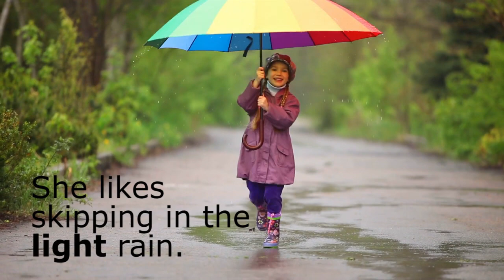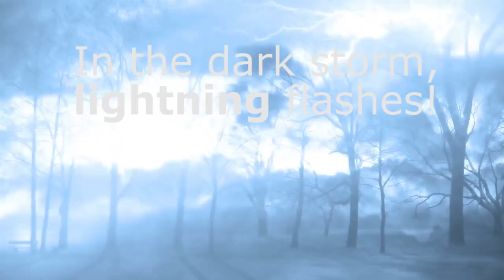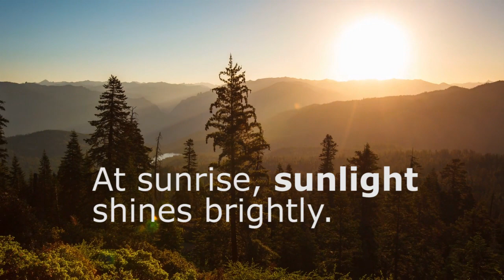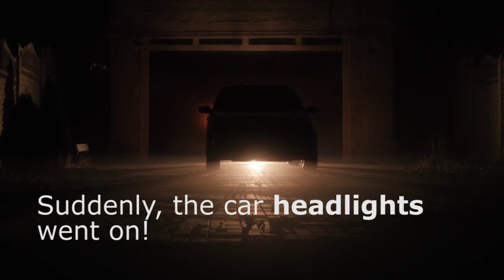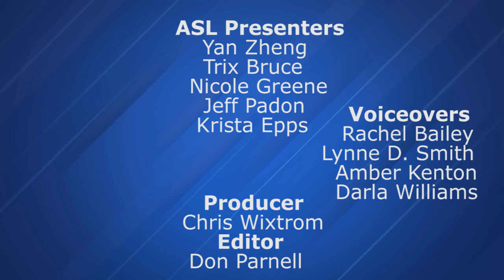ASL: 12 meanings of LIGHT signed by 5 Deaf presenters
Multiple-meaning word: LIGHT

Timestamps
0:00 Intro signed by Yan
0:40 Clip: Heavy traffic moves slowly.
0:51 ASL Yan: Heavy traffic moves slowly.
1:06 Clip: In light traffic, cars move quickly.
1:14 ASL Yan: In light traffic, cars move quickly.
1:24 ASL Trix: Heavy traffic moves slowly. In light traffic, cars move quickly.
1:54 Clip: Light snow falls softly.
2:03 ASL Nicole: Light snow falls softly.
2:09 Clip: Heavy snow is coming down fast!
2:18 ASL Jeff: Heavy snow is coming down fast!
2:29 Clip: She likes skipping in the light rain!
2:41 Clip: She likes jumping up and down in the heavy rain!
2:50 ASL Trix: A little girl wanted to go outside. She saw it was lightly raining.
  She got an umbrella and went out walking. Then the rain got heavier and heavier!
3:43 Clip: The scarf flutters softly in the light wind.
3:52 ASL Nicole: The scarf flutters softly in the light wind.
4:00 Clip: In the heavy wind, the scarf flutters wildly!
4:08 ASL Nicole: In the heavy wind, the scarf flutters wildly!
4:16 Clip: In the dark storm, lightning flashes!
4:28 ASL Yan: In the dark storm, lightning flashes!
4:38 Clip: The couch is heavy. The light pillows and table are easy to pick up!
4:45 ASL Jeff: The couch is heavy. The light pillows and table are easy to pick up!
4:58 Clip: At sunrise, sunlight shines brightly.
5:07 ASL Yan: The forest and mountains light up as the sun rises.
5:21 ASL Krista: The morning sun comes up and shines down on me.
5:30 ASL Nicole: In the morning, sunlight slowly lights the forest.
5:42 Clip: Moonlight reflects on the water.
5:49 ASL Yan: At the mountain lake, moonlight reflected on the water.
6:01 ASL Krista: In the dark, moonlight sparkled on the water.
6:10 ASL Nicole: The full moon’s light is reflecting on the rippling water.
6:23 Clip: Suddenly, the car headlights went on! Then they turned off.
6:33 ASL Jeff: The car’s headlights came on powerfully, then shut off.
6:46 ASL Krista: In the darkness, the car’s headlights turned on, then off.
6:57 Clip: By candlelight, he wrote with a feather pen.
7:05 ASL Krista: The candlelight from the candles on the table glowed.
7:16 Clip: Suddenly, the lamp came on and lit the desk.
7:23 ASL Krista: A boy was playing with toys. Then a lamp lit the table.
7:34 Clip: Sitting in the firelight’s glow, she held her dog.
7:42 ASL Krista: Sitting near the fireplace, a woman held her dog. Firelight glowed.
7:55 Chris Wixtrom: “Bye!”
7:57 Credits: ASL Presenters, Voiceovers, Producer, Editor
TimeStamps by Tim Falhberg, ASL Learner. Producer: Chris Wixtrom, ASL Access founder. Editor: Don Parnell. Deaf ASL presenters: Yan Zheng, Trix Bruce, Nicole Greene, Jeff Padon, Krista Epps. Voiceovers: Rachel Bailey, Lynne D. Smith, Amber Kenton, Darla Williams

Here’s a link for the sentences, ASL description text info, and timestamps for each of our Read with ASL YouTube channel multiple meaning word videos. Sentences are reading opportunities related to the real-life video scenes, not ASL translations.

The Read with ASL YouTube channel is a project of the fully volunteer nonprofit ASL Access. ASL Access was founded in 1997 and has a majority-Deaf board.

Facebook: Read with ASL & ASL Access